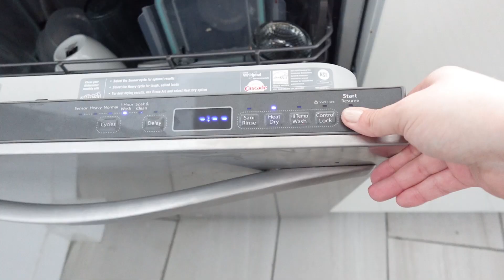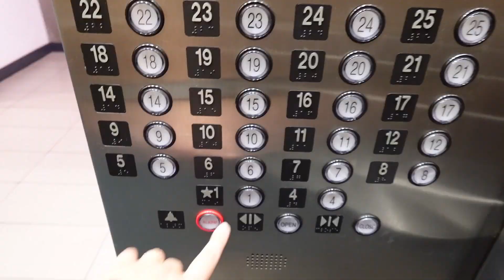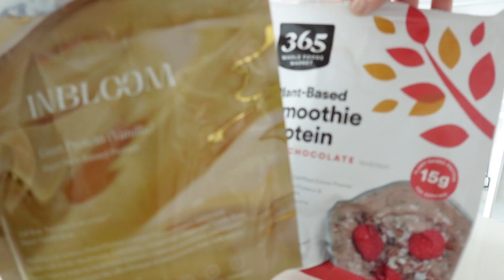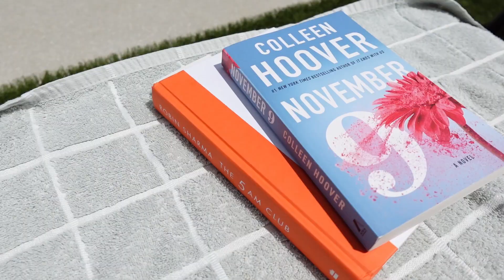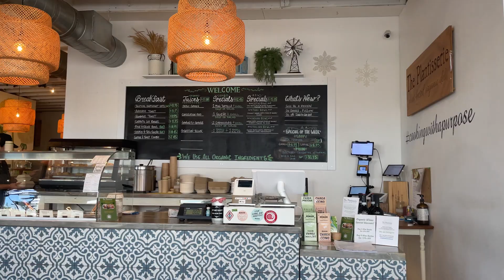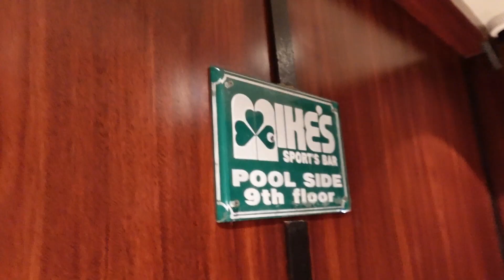miami diaries | spend the weekend with me going to hot yoga, biking around, + eating vegan in miami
welcome back sweet friends! here's a little look into a casual weekend in my life :)

spots to visit -

yoga joint - midtown, miami
the plantisserie - little river, miami
mike's at venetia - edgewater, miami
vegan cuban cuisine - kendall, miami